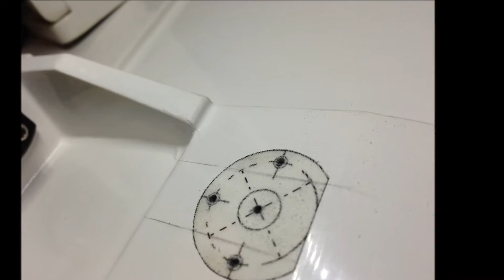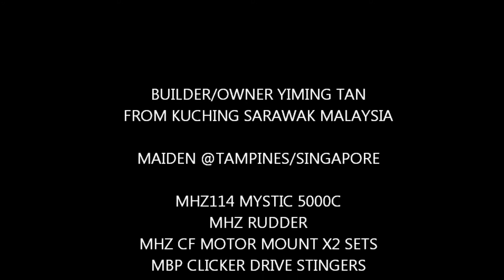MHZ114 MYSTIC 5000C 6S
ANOTHER NEW TOY EH?
MHZ114 MYSTIC 5000C
TP POWER 2350KV
T180
6S 5000MAH 60C